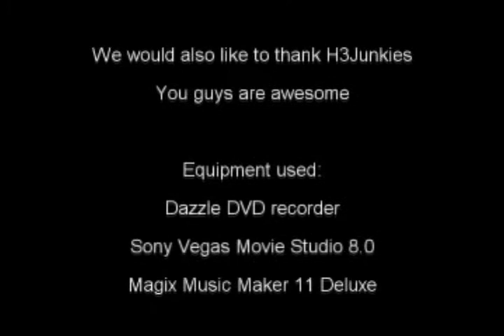Episode 1: Are we there yet?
So the comic that DoubleCross2 made for The Junkies out of joke spawned this episode and hopefully the many episodes to come. This is the first episode called: Are we there yet?

We hope you enjoy. Keep an eye out for more to come.